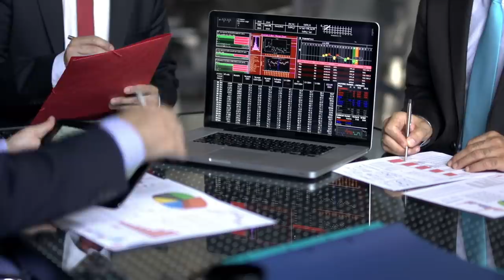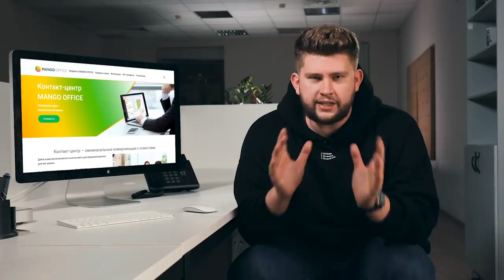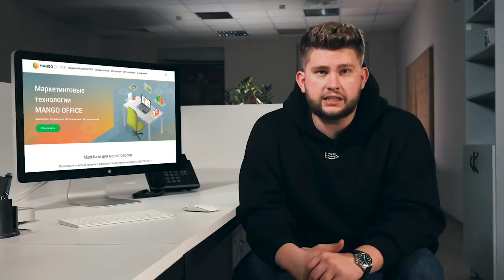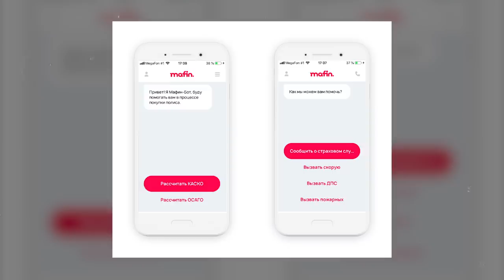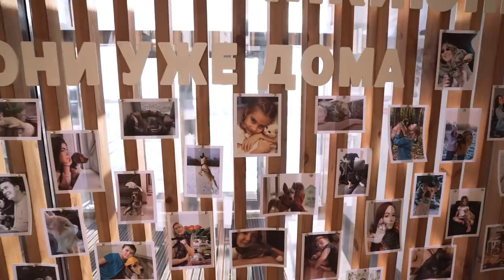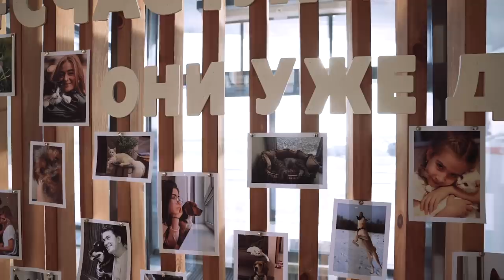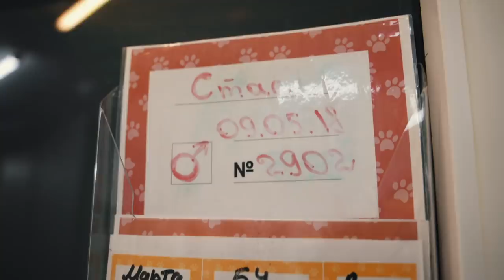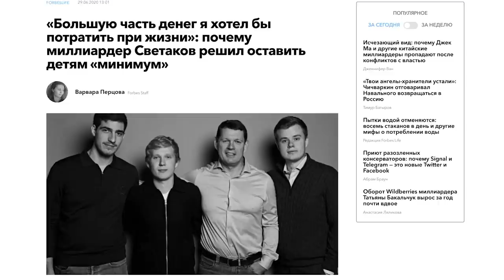СВЕТАКОВ - заработать $3 млрд., лишить детей наследства и отдать состояние на благотворительность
«Манго Телеком» — разработчик профессиональных коммуникационных инструментов
для крупного и среднего бизнеса. Связь, программное обеспечение и облачные сервисы
MANGO OFFICE помогают развивать клиентский опыт, продажи и маркетинг,
создают среду для эффективного взаимодействия сотрудников,
усиливают бизнес-процессы и расширяют возможности управления  бизнесом.

Герой нового выпуска Forbes Digest — Александр Светаков,
совладелец инвестиционной группы «Абсолют».
В 90-х он продавал калькуляторы из Сингапура.
А в прошлом году его состояние оценивалось в 2 млрд долларов.
В интервью Ярославу Бабушкину он рассказал,
почему хочет потратить все деньги при жизни,
что об этом думают его дети, как совместить дружбу и бизнес
и почему предпринимателям не стоит идти в политику.

Лучшая съемочная группа на свете:
Режиссер монтажа - Анастасия Котова

00:00 - Интригующая нарезка
01:17 - Первый капитал
03:29 - «Абсолют Банк»
04:39 - Другие проекты Александра Светакова
05:57 - Как Александр Светаков пришел в бизнес
07:23 - Про 90-е
09:11 - Первая покупка на заработанные деньги
10:58 - Как правильно выбрать партнера для бизнеса
11:34 - Нужно ли делать бизнес с друзьями
12:12 - Как Светаков пришел в банковское дело
12:52 - Рекордная сделка
14:50 - Партнёрский материал
20:39 - График работы
22:01 - Бизнес и политика
25:04 - Казино «Мираж»
26:33 - Бизнес в сфере недвижимости
29:44 - «Делать бизнес с друзьями еще сложнее»
32:30 - Дети
33:48 - Хобби, мечты и серфинг
35:49 - Стартапы
41:08 - «Меня зарабатывание денег как таковое не интересует»
43:03 - Благотворительность, дети и приют «Юна»
43:47 - Кто сподвиг Светакова сделать проект «Юна»
45:26 - Благотворительный фонд Светакова
48:29 - Могут ли благотворительные фонды в России зарабатывать деньги?
49:17 - Окупаемость «Юны»
51:12 - Сложный разговор с детьми о деньгах и наследстве
52:13 - Сила английского образования
55:09 - О переоценке ценностей после пандемии
57:40 - Советы начинающим бизнесменам от Александра Светакова